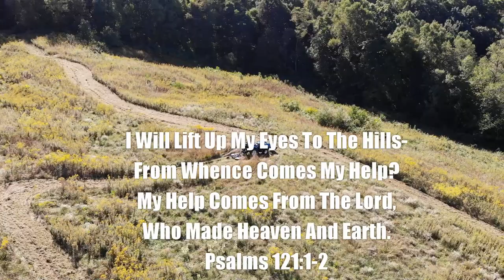LS Tractor Brush Hogging And Mavic Air Drone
Brush Hogging with the LS tractor while flying my DJI Mavic Air drone.